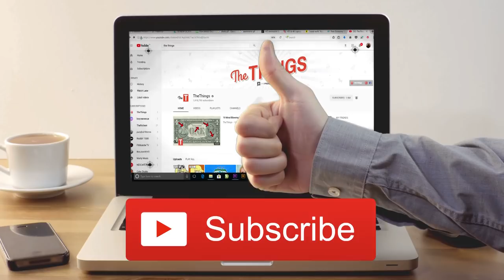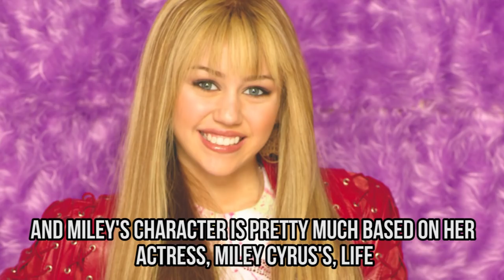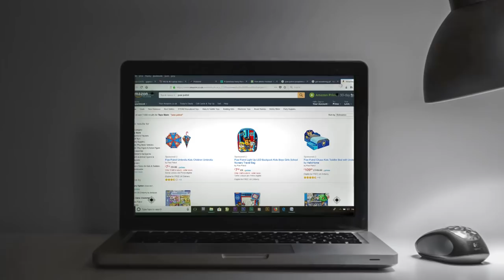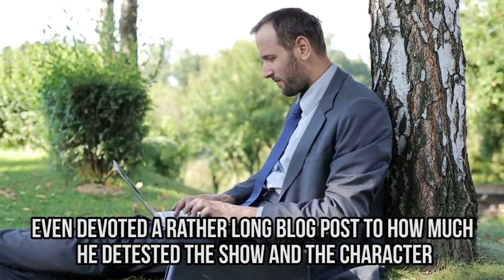10 Kids TV Shows Parents Find Annoying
10 Children's shows parents can't stand watching.
We all have our favorite children's TV shows, but there are also ones that we just can't stand. This can be especially true for parents who have to watch their children's favorite programs. Sometimes they love them, but it is not unusual for there to be shows that they absolutely hate. And that is why, today, we are going to show you 10 Kids TV Shows Parents Find Annoying.

We are going to show that not everyone loves "Hannah Montana" or its star, Miley Cyrus, quite as much as you might think. You'll also find out about criticisms of the likes of "Dora The Explorer," "Teletubbies," "Power Rangers," "Paw Patrol" and more. Make sure you keep watching until the very end, when we will tell you about which animation's lead character led one famous sportsperson to declare the show "unbearable."